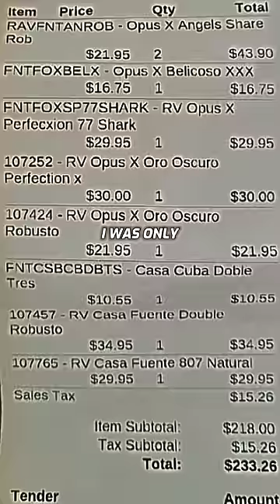Tristan's cigar lounge story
Story about how Tristan almost stole a whole box of cigars, but gained massive respect out of it.